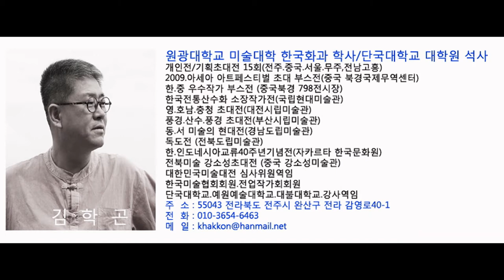화가 김학곤의 수묵풍경세계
화가 김학곤의 수묵풍경
2015년10월30일

성  명: 김 학 곤
주  소: 560-014 전주시 완산구 전라 감영로40-1
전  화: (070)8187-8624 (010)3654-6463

원광대학교 미술대학 한국화과 학사
단국대학교 대학원 석사
개인전/기획초대전 15회(전주.중국.서울.무주,전남고흥)
2009.아세아 아트페스티벌 초대 부스전(중국 북경국제무역센터)
한.중 우수작가 부스전 (중국북경 798전시장)
한국전통산수화 소장작가전(국립현대미술관)
영.호남.충청 초대전(대전시립미술관)
풍경.산수.풍경 초대전(부산시립미술관)
동.서 미술의 현대전(경남도립미술관)
독도전 (전북도립미술관)
한.인도네시아교류40주년기념전(자카르타 한국문화원)
전북미술 강소성초대전 (중국 강소성미술관)
대한민국미술대전 심사위원역임
한국미술협회회원.전업작가회회원
단국대학교.예원예술대학교.대불대학교.강사역임

영문경력서
*Name: Hak- Kon Kim
*Address: 560-014, Jeonju Jeollabuk gamyoung to 40-1 wansangu

*Hangukhwagwa Wonkwang University Bachelor of Fine Arts
*Dankook University Graduate School
*Solo / Invitational Exhibition 15 (Jeonju China Seoul. Muju-gun, Jeollanam-Goheung)
*2009 Asia Art Festival invites Booth ago (World Trade Center, Beijing, China)
*One. Outstanding artists in the booth before (798 Exhibition Center, Beijing, China)
*Director traditional landscape painting Artists Korea (National Museum of Contemporary Art)
*Young Honam. Chungcheong Exhibition (Daejeon Municipal Museum of Art)
*Landscape of hills and rivers. Landscape Exhibition (Busan Municipal Art Museum)
*East. Standing art modern warfare (Gyeongnam Art Museum)
*Dokdo ago (Jeonbuk Province Art Museum)
*The Indonesian Exchange 40th Anniversary Exhibition (Jakarta Korea Council)
*Chonbuk National Art Exhibition, Jiangsu (China Jiangsu Art Museum)
*Republic of Korea Art Exhibition served as judges
*Korea Art Association members. Jakgahoe a full-time member
*Dankook University. Yewon Arts University. Buddha University. Lecturer

멋진홈(아카이브)남학호